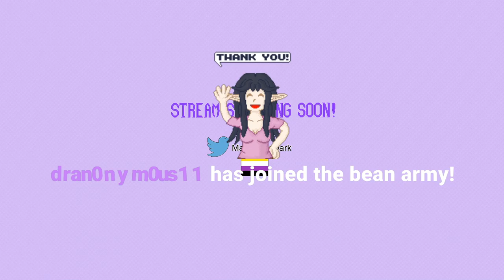Hydroneer: Stream 9